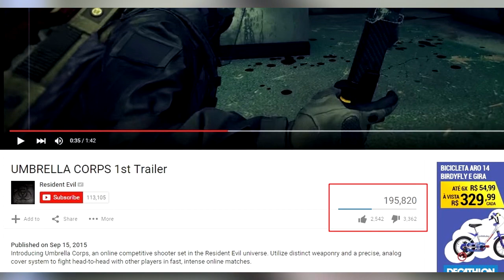Umbrella Corps, por que? – O assunto da semana 23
A Tokyo Game Show está rolando neste final de semana e, enquanto boa parte dos anúncios é voltada para o público japonês, um em particular causou bastante barulho deste lado do mundo. Confirmando rumores de alguns meses atrás, a Capcom anunciou Umbrella Corps, game que, apesar de não necessariamente carregar o nome Resident Evil, chega como um shooter baseado na série de horror.

É um momento delicado para a série e a revelação parece, no mínimo, bizarra. O feedback negativo dos fãs é constante, que assim como vinham indicando para a empresa o caminho a seguir com o remake de Resident Evil 2, agora deixam claro que essa ideia não é nada legal. Sendo assim, não tem como falar de outra coisa, já que o tema também tem movimentado o grupo do NGP no Facebook.

O assunto da semana é nossa série de vlogs semanais na qual, toda sexta-feira, comentamos sobre o principal tópico que chamou a atenção dos gamers nos dias que passaram. A ideia é estimular a conversa, por isso, fique à vontade para deixar sua opinião aqui no site ou lá no nosso canal no YouTube.